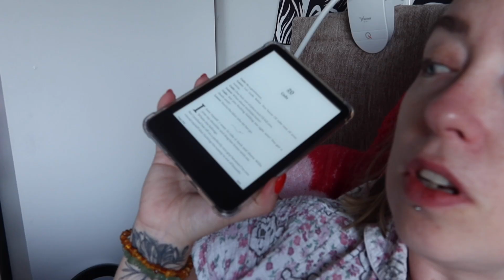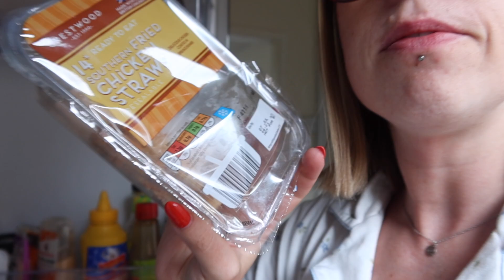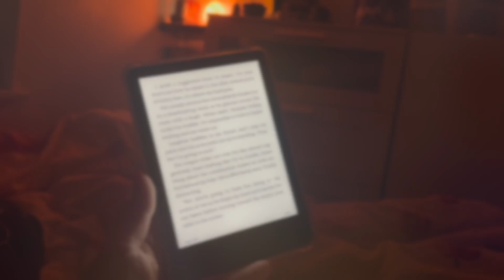BEYOND SOCIALS PR | WEEKLY VLOG | EPISODE 25